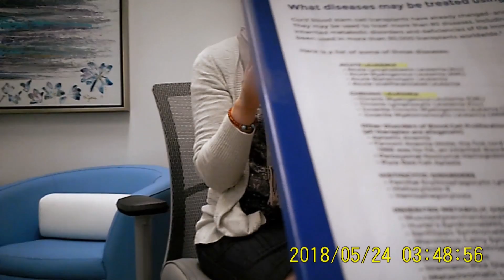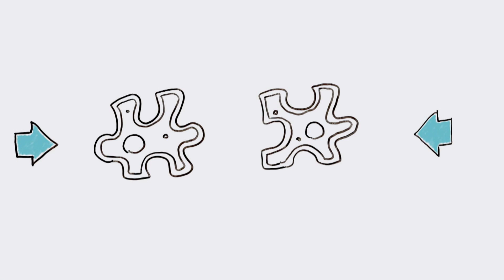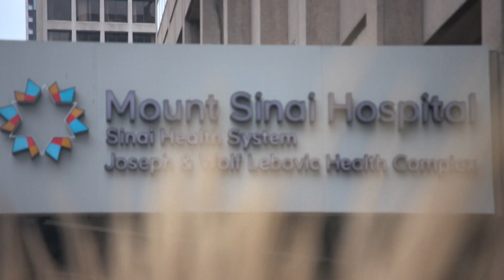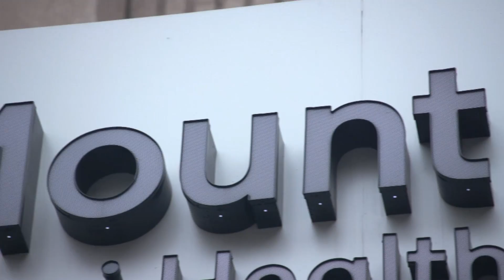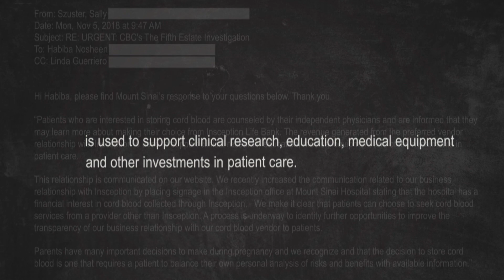Is it worth storing your baby's cord blood? - The Fifth Estate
Stem Cells, extracted from the umbilical cord shortly after a baby is born, could save a child's life. But experts say there is little benefit to parents who store that blood in private blood banks.